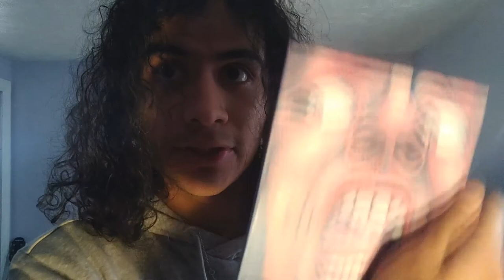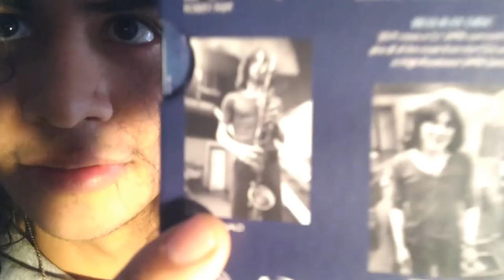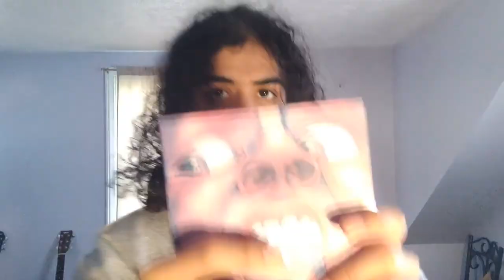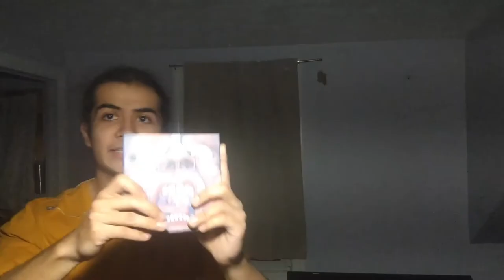KING CRIMSON | In The Court of the Crimson King REVIEWED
hope you had a laugh